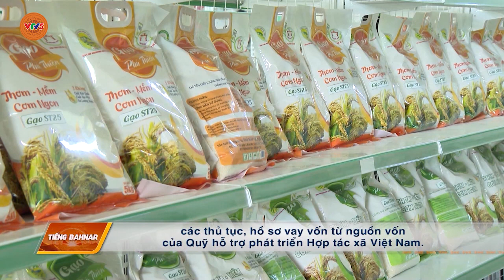[TIẾNG BA NA] THÁO GỠ KHÓ KHĂN CHO HỢP TÁC XÃ | VTV5